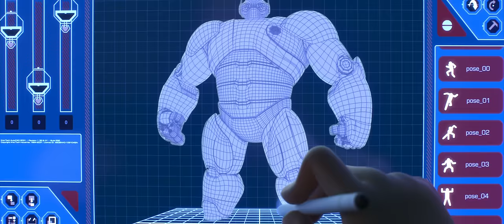Big Hero 6 - Officiële teaser trailer Disney NL | HD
Big Hero 6 is voorjaar 2015 in de Bioscoop

"Big Hero 6" is een komisch avontuur boordevol actie, avontuur, humor en emotie die zo kenmerkend is voor Walt Disney Animation Studios. Hiro Hamada is een wonderkind dat uitblinkt in robottechnologie. Wanneer hij in een gevaarlijk plot terechtkomt, moet hij zijn beste maatje, de robot Baymax, en zijn verschillende vrienden transformeren tot een groep hightech-helden. Geïnspireerd door de Marvel comics met dezelfde naam, en met de comic-bookachtige actie, wordt "Big Hero 6" geregisseerd door Don Hall ("Winnie the Poeh") en Chris Williams ("Bolt"), en geproduceerd door Roy Conli ("Rapunzel").